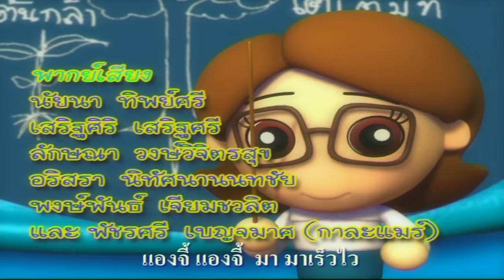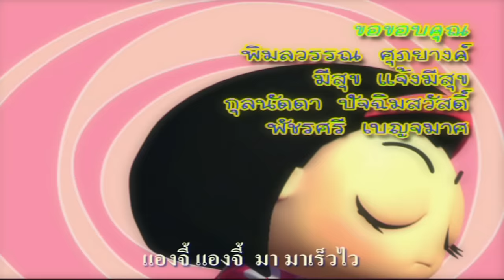การ์ตูน ช่อง3 โฟร์แองจี้ส์ สี่สาวแสนซน ภาค 1 ตอน 2 "หัวหน้าห้องของเรา" HD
ตอน 2 “หัวหน้าห้องของเรา”
เปิดเทอมวันแรก ก็ต้องเลือกหัวหน้าห้องกันก่อน
ทุกคนเลยแสดงความสามารถพิเศษกันเต็มที่
เริ่มด้วยป้าปุ้ยที่ขนอุปกรณ์หาเสียงมาเพียบ
กาละแมร์ โชว์พลังเสียงแข็งจนได้ใจ
ไก่จังก็โชว์พลังเนตรสลายใจ วิ้ง วิ้ง วิ้ง
ส่วนนิน่าเป็นคนเดียวที่ไม่อยากได้ตำแหน่ง
มาลุ้นกันว่าใครจะได้เป็นหัวหน้าห้องกันแน่